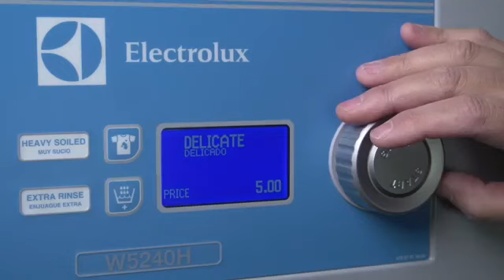Customers appreciate sanitizing rinse feature on Electrolux commercial washers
Electrolux Professional range available at Richard Jay.